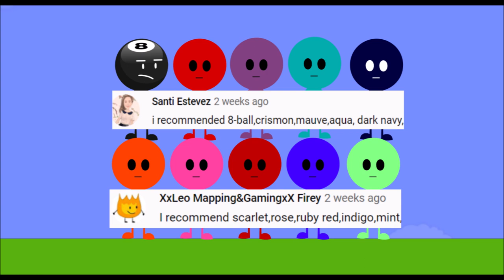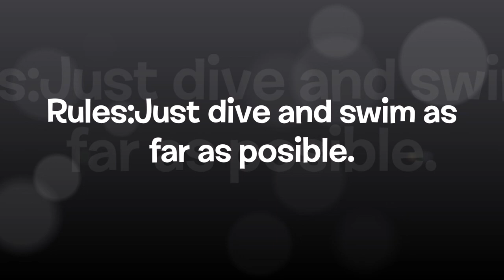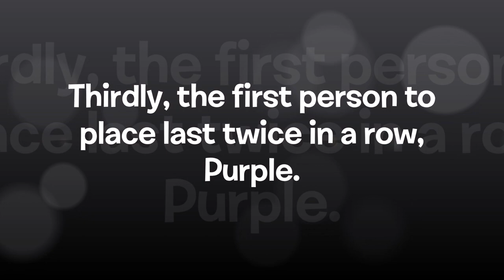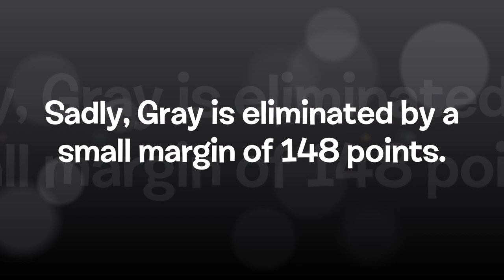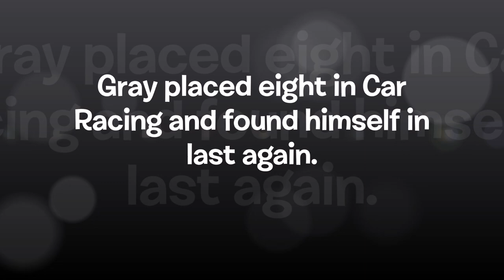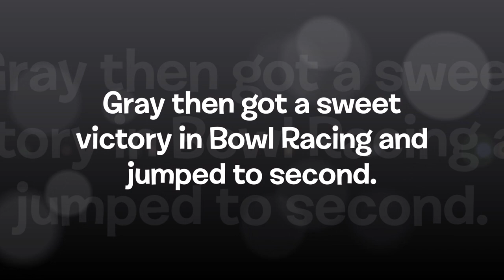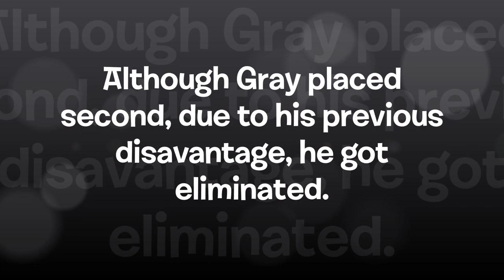Algicosathlon Day 17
Finally.
Sountrack:
0:00-1:21 “Doodly Doo" by Kevin MacLeod
2:10-4:59 "Windfall" by TheFatRat
5:00-7:12 "Sayonara refrain" by Shota Kageyama